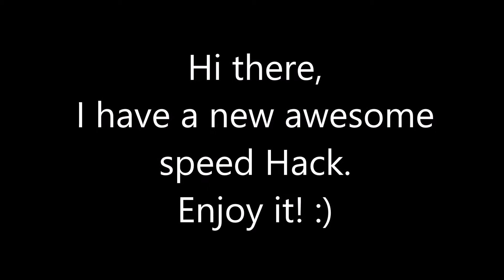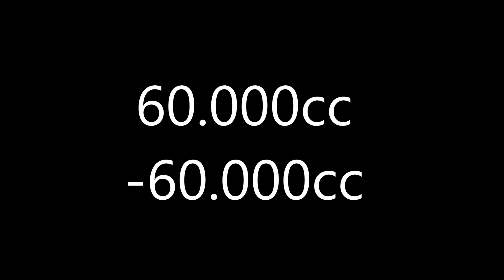[MK8] - New awesome speed Hack + 60.000cc :D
60.000 at the end of the Video...
this Speed is just the fastest you can use in Mario Kart 8. It´s possible to set it much faster (999.999cc) Or FASTER but the problem is your wiiu will crash.

The speed I use is between 500cc and 800cc. I don´t know the real.

Codes by Das Enton Nest
It won´t be released